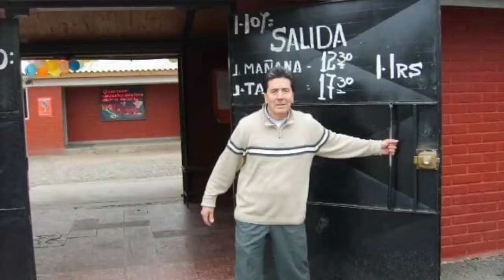ANIVERSARIO Nº 50 ESCUELA EL SALITRE - 2º Parte saludos